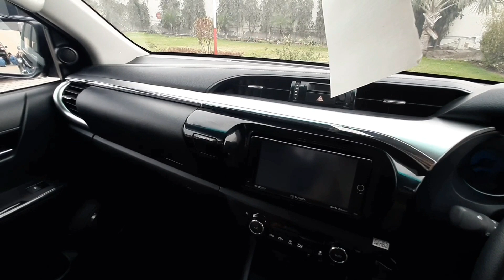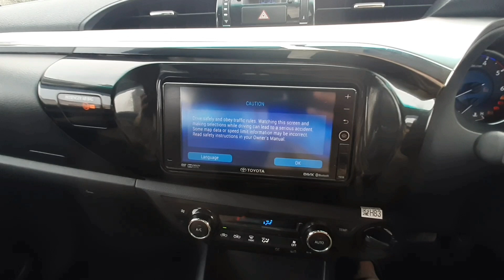Toyota Hilux review 2020 Revo 2.8 D The best 4×4 pickup in Pakistan!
Toyota Hilux revo_v top of the line variant.
Price tag of 6.2 million PKR
It has 2.8 diesel engine
It has evry feature that toyta indus offers & it is a very good on road off road pickup.
Everyone knows the Toyota reliability which is 👍
Front seats are very comfortable,  but issue with rear seats because of the leaf springs.

Special thanks to Toyota Lyallpur motors for this video if you are looking for a new Toyota vehicle check in thier showroom  Opposite metro sargodha road faislabad.